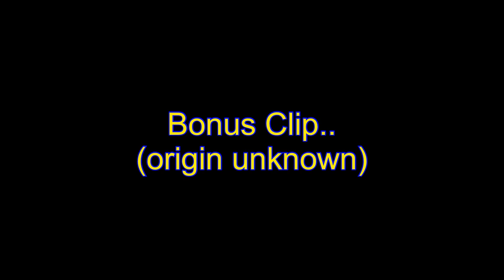Odin and Z Cars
This channel co-stars these great dogs:
Odin the German Shepherd,
my parent's dogs $amson the Boxer and little BELLA,
next-door Labs Dirty Hannah, Remington, Midnight Black, my daughters dog Erie the Great Pyrenees/Border Collie, Shock-Collar Maggie from next door, Carrots the horse, and my wife's tailless Manx cats Winston and Leroy...

We first saw Midnight in December 2017, he was starving, freezing, and terribly scared of humans. After being taken in and adopted by my next door neighbors and their 2 yellow Labs (Hannah & Remington) Midnight is now thriving,  healthy and confident. We are so proud of Midnight Black.

*** New, short video almost every-day ***

$amson the Boxer Dog
BELLA the Abandoned
Hannah the Yellow Lab
Midnight the Black Lab
Remington the Yellow Lab
Erie the Great Pyrenees/Border Collie
Shock-Collar Maggie
Leroy the Black Manx Cat
Winston the Cymric Manx Cat
Carrots the Horse

BELLA was abandoned, left tied up to a trash can outside of a gas station, all alone, for over 9 hours. She was rescued by my Son's girlfriend and immediately adopted by my parents (aka Nana & Grandad) BELLA is now thriving, safe and happy, with her new family including brother $amson the Boxer Dog and nephew Odin the German Shepherd.

Thanks for watching and SUBSCRIBE for more German Shepherd, Boxer Dog, Yorkie Chihuahua mix (Chorkie), Labrador Retrievers, Yellow Labs, Black Labs, Chihuahua Yorkie mix, Great Pyrenees, Border Collie, other random and stray dogs, Manx Cats, Horses, various animals and wildlife, travel and camping vids, and much much more!!!

Gifts for Odin, Samson, Leroy, Winston, or the Lab Pack may be mailed to:

Sapulpa, Ok 74067
Odin's Instagram!